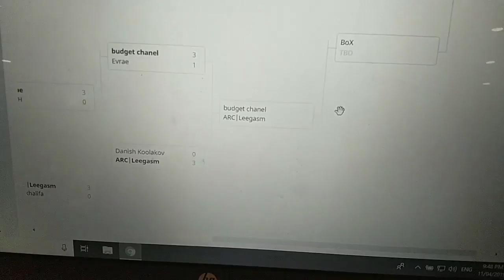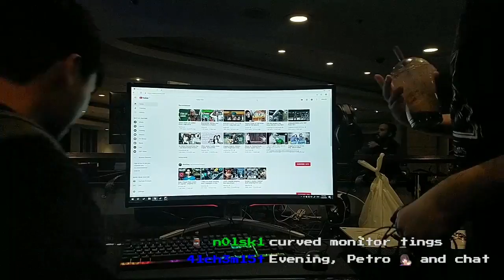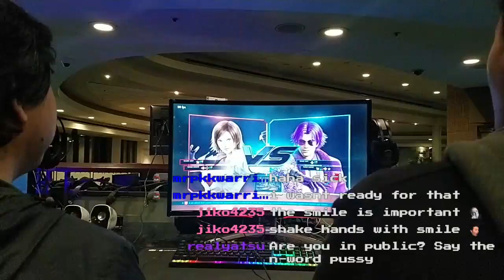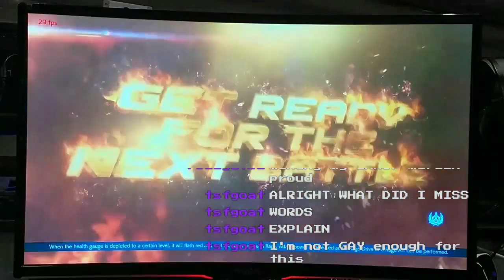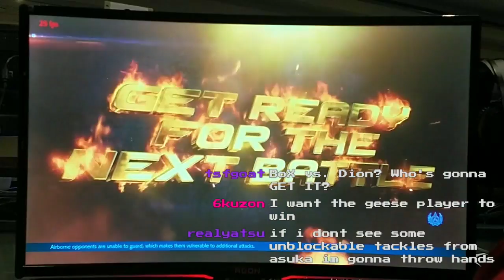PZE #6 Tekken 7 Finals(11/Apr/19): PZE Bar, Bankstown, Sydney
Tekken 7 Finals at PZE Bar at Bankstown Sports Club.
(11-April-2019)
Weekly tournament for 250$ Pool, with free entry & parking.

I want to thank PZE for allowing me to stream this with my phone and the TOs of the event as well! I highly recommend anybody who lives in Sydney to come. To compete and also learn Tekken and make new connections!